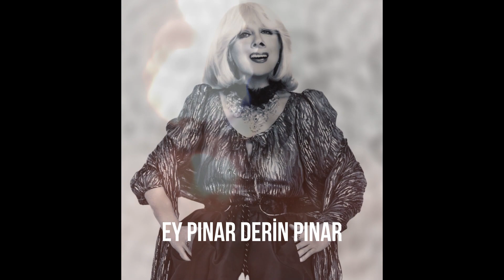BEHİYE AKSOY EY PINAR DERİN PINAR